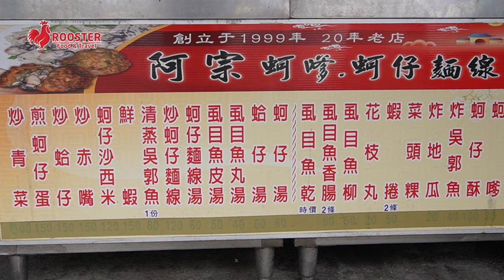在地人激推! 超人氣蚵嗲, 蚵仔麵線, 炸地瓜條, 吳郭魚/Popular Tempura Oyster Fritter, Fried Fish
商店資料/Store information：阿宗 蚵嗲/蚵仔麵線

🐔Rooster food & Travel